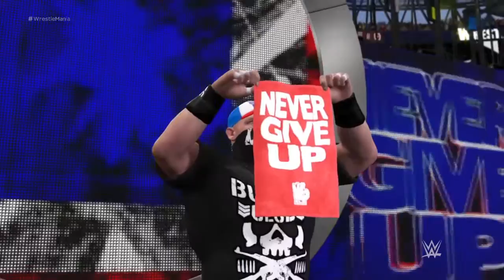John Cena vs. Rusev - United States Championship: Wrestlemania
John Cena vs. Rusev for the United states championship!! Wrestlemania: Falls count anywhere match.